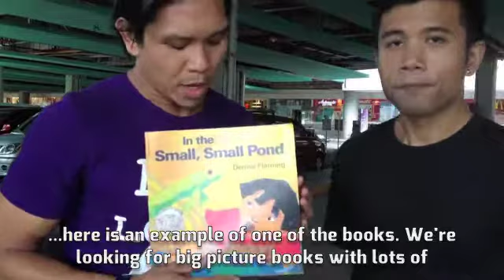Fil ams Fixin' a Classroom Update: July 1, 2013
We want to paint some school desks and add electric fans to John's classroom to make it more welcoming and comfortable for his students.

We'd like to invite you to join us on our campaign to fix John's classroom, there are perks if you help too! For more information please visit our Indiegogo campaign below:

Maraming salamat!
Albert